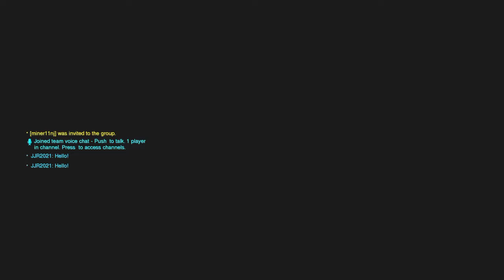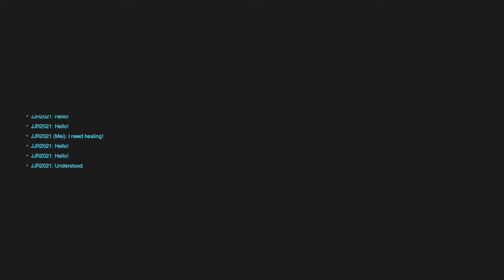Overwatch: Origins Edition_20190212162848